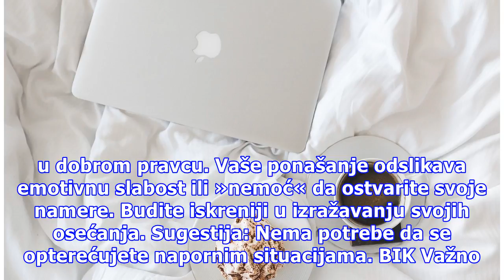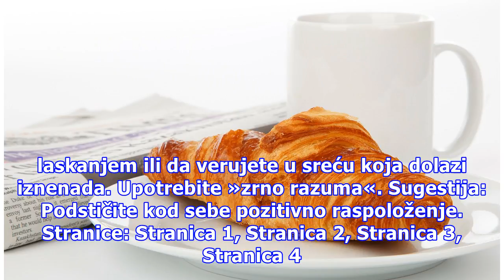Rakovi treba da kontrolišu svoj eloše navike, a Lavovi da izbegnu provokativno ponašanje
Foto: Pixabay OVAN Ukoliko neko ima primedbu na Vaš način rada ili ponašanje, prihvatite dobronamernu kritiku. Zatražite praktičan savet od osobe koja ima dovoljno iskustva i volje da Vas usmeri u dobrom pravcu. Vaše ponašanje odslikava emotivnu slabost ili »nemoć« da ostvarite svoje namere. Budite ...